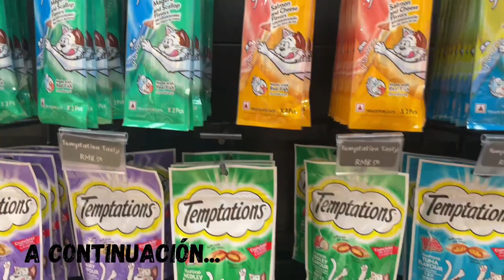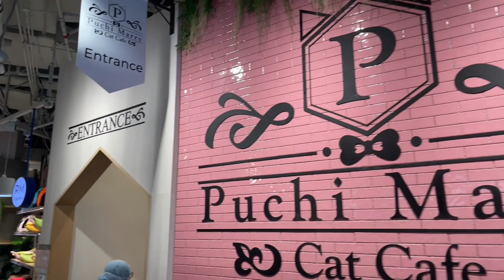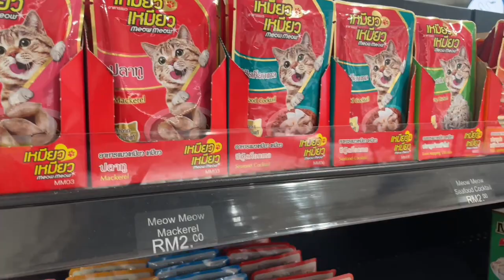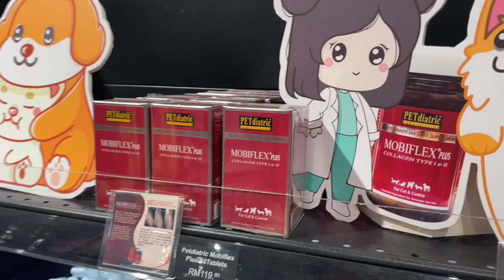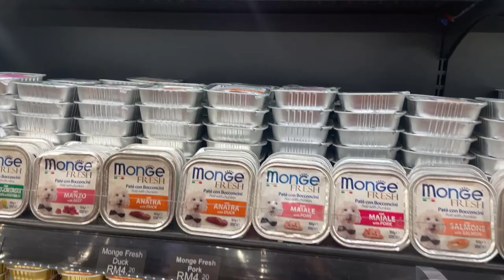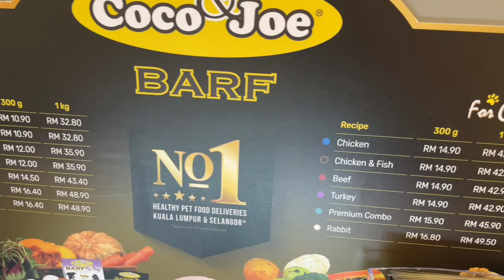COSAS INSÓLITAS para animales en KUALA LUMPUR | MALASIA 🇲🇾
Hoy visitamos el Puchi Marry, un creativo café para gatos en el Lalaport de Kuala Lumpur, Malasia. Lo recorrimos y encontramos un montón de cosas insólitas para perros y gatos... pañales, colágeno, shampoos especiales y más. Espero lo disfruten!